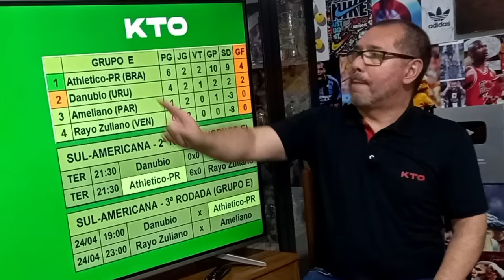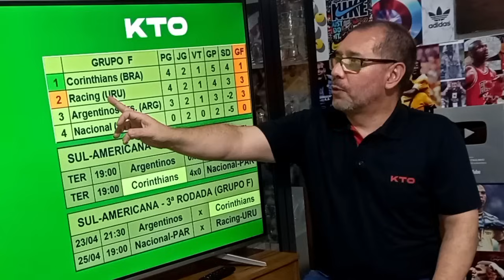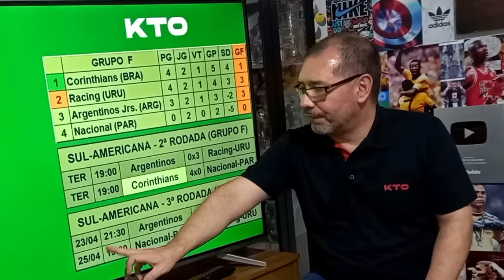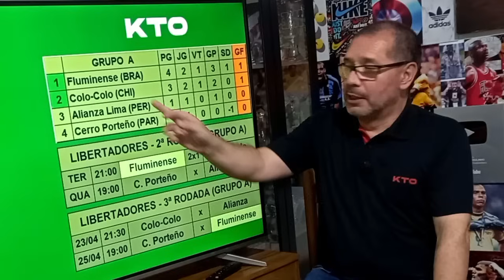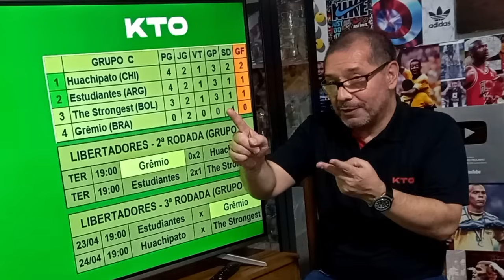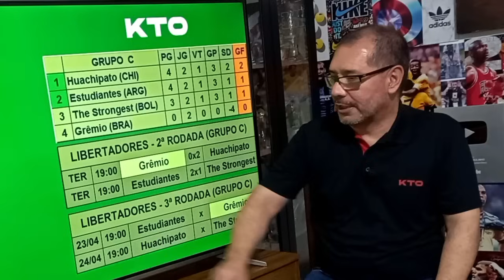ATHLETICO e CORINTHIANS atropelam | FLUMINENSE vence | GRÈMIO dá vexame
Quatro times brasileiros entraram em campo nesta terça-feira pelas competições da CONMEBOL. Athletico Paranaense e Corinthians venceram de goleada, o Fluminense fez o tema de casa e o Grêmio fez fiasco dentro de casa.